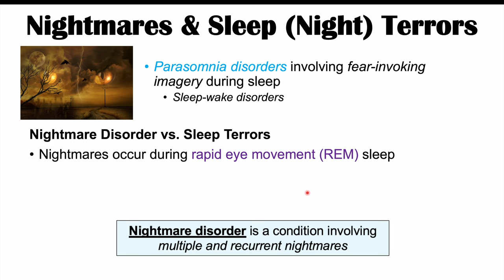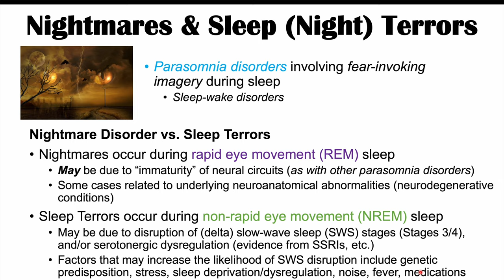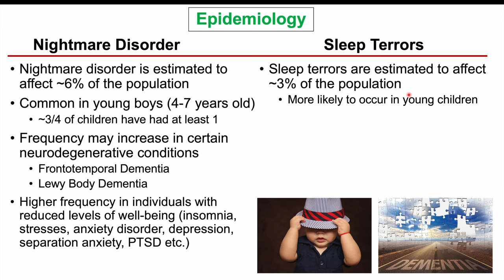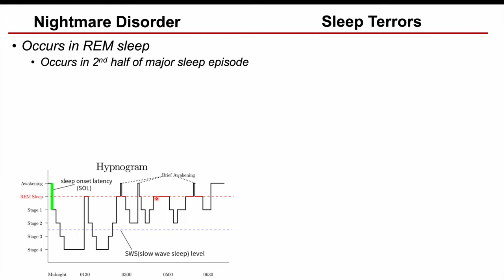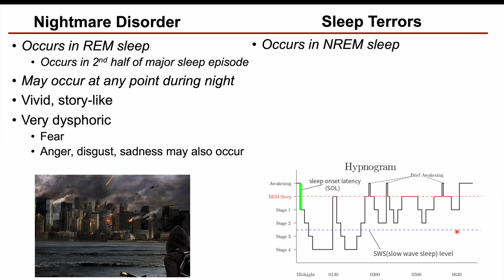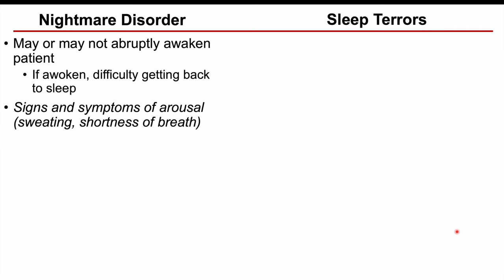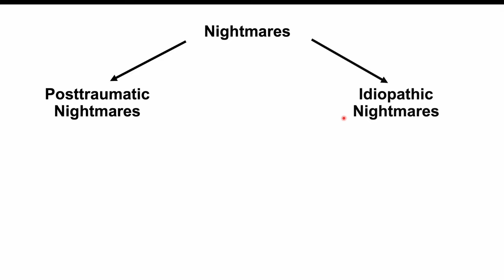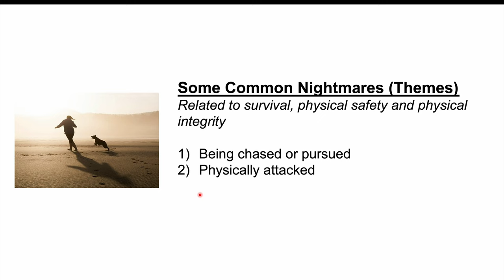Nightmares & Sleep (Night) Terrors | Most Common Nightmares, Causes, Symptoms, Diagnosis, Treatment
Nightmares (along with nightmare disorder) and sleep terrors (also known as night terrors) are relatively common occurrences that typically affect young children. Nightmares and sleep terrors differ in several important ways, including the stage of sleep that is affected, the particular attributes of the dream/sleep imagery and the associated affects. In this lesson, we discuss the similarities and differences between nightmares and sleep terrors, including how nightmare disorder and sleep terrors are diagnosed and treated.

JJ

For books and more information on these topics